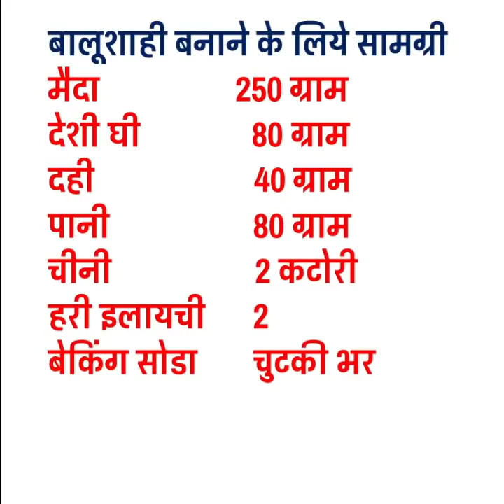इस होली बनायें रसभरी और खस्ता बालूशाही घर पर - Balushahi Recipe - Holi Special Sweets